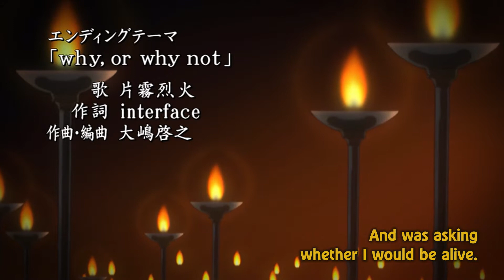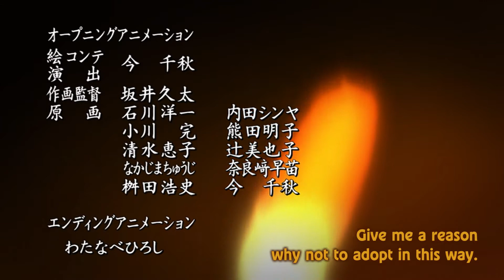ひぐらしのなく頃にED English Subbed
ending to the original higurashi series.
custom subs shown for example.